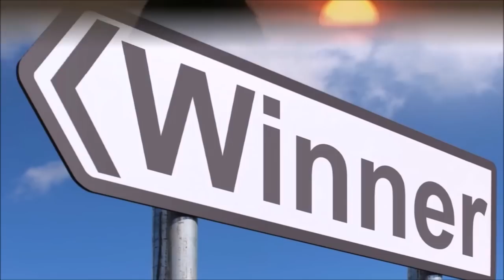सिंह राशि वालो हो जाओ तैयार अगले 24 घंटों के अंदर जो होगा सह नहीं पाओगे! | Singh rashi